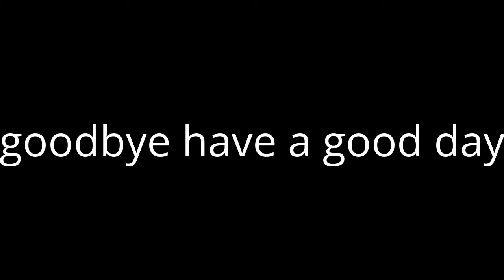the walking dead season 2 episode 1 part 1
Directed by
Dennis Lenart ... (segments "All That Remains", "Episode 5: No Going Back")
Eric Parsons ... (segment "Episode 1: A House Divided")
Sean Ainsworth ... (segment "Episode 5: No Going Back")
Jason Latino ... (segment "Episode 4: Amid The Ruins")
Graham Ross ... (segment "Episode 3: In Harm's Way") Writing Credits (in alphabetical order)
Nick Breckon
Andrew Grant
Robert Kirkman ... (based on the series of graphic novels by)
Dan Martin
J.T. Petty
Pierre Shorette
Eric Stirpe
Sean Vanaman ... (additional writing)
Gary Whitta Cast (in credits order)
Melissa Hutchison Melissa Hutchison ...
Clementine (voice)
Scott Porter Scott Porter ...
Luke (voice)
Mara Junot Mara Junot ...
Christa (voice)
Owen Thomas Owen Thomas ...
Omid / Troy (voice)
Dorian Lockett Dorian Lockett ...
Alvin (voice)
Andrew Chaikin Andrew Chaikin ...
Carlos (voice) (as Kid Beyond)
Najwa Brown Najwa Brown ...
Michelle (voice)
Brian Bremer Brian Bremer ...
Nick (voice)
Brian Sommer Brian Sommer ...
Pete (voice)
Jared Emerson-Johnson Jared Emerson-Johnson ...
Ralph (voice)
Shay Moore Shay Moore ...
Rebecca (voice)
Louisa Mackintosh Louisa Mackintosh ...
Sarah (voice)
Johnny Arkoosh Johnny Arkoosh ...
Victor (voice)
Julian Kwasneski Julian Kwasneski ...
Winston (voice)
Michael Madsen Michael Madsen ...
Carver (voice)
Gavin Hammon Gavin Hammon ...
Kenny (voice)
Erin Yvette Erin Yvette ...
Bonnie (voice)
Wylie Herman Wylie Herman ...
Matthew (voice)
Julia Farmer Julia Farmer ...
Sarita (voice)
Kiff VandenHeuvel Kiff VandenHeuvel ...
Walter (voice)
Brett Pels Brett Pels ...
Becca (voice)
Sean Ainsworth Sean Ainsworth ...
Hank (voice)
Christine Lakin Christine Lakin ...
Jane (voice)
Dan White Dan White ...
Mike (voice)
Kumail Nanjiani Kumail Nanjiani ...
Reggie (voice)
Vegas J. Jenkins Vegas J. Jenkins ...
Russell (voice) (as Vegas Trip)
Cissy Jones Cissy Jones ...
Shel / Guard / Howe's Intercom (voice)
Rashida Clendening Rashida Clendening ...
Tavia (voice)
Anthony Lam Anthony Lam ...
Vince (voice)
Jace Smykel Jace Smykel ...
Wyatt (voice)
Michael Ark Michael Ark ...
Arvo / Vitali (voice)
Rebecca Schweitzer Rebecca Schweitzer ...
Edith (voice)
Aidan Kwasneski Aidan Kwasneski ...
Gill (voice)
Julie Neil Julie Neil ...
Patricia (voice)
Erik Braa Erik Braa ...
Randy (voice)
Rest of cast listed alphabetically:
Dave Fennoy Dave Fennoy ...
Lee Everett (voice) (uncredited)
Suzie Steen Suzie Steen ...
(voice) (uncredited)
Ryann Weller Ryann Weller ...
Various Zombies (voice) (uncredited)
Create a character page for:    Create » ?
Produced by
Kevin Boyle ... Executive Producer
Kevin Bruner ... Executive Producer
Dan Connors ... Executive Producer
Sara Guinness ... producer
Kirsten Kennedy ... producer Music by
Jared Emerson-Johnson Art Department
Vanessa Blair ... cinematic artist
David Blankenship ... set designer
Rogelio C. Gonzalez ... cinematic artist
Stephanie Ryan ... Art Department Coordinator
Jonathan Stauder ... cinematic artist
Anthony Tso ... cinematic artist
Ryann Weller ... choreographer Sound Department
Tim Galida ... dialogue engineer
Jory K. Prum ... dialogue engineer
Joel Raabe ... dialogue engineer
John Wong ... dialog recordist Animation Department
Omaikel Alfaro ... animator
Robert Anaya ... animator
Michael Hollander ... animator
David Nelson ... animator Other crew
Patrick Algermissen ... programming
Stephan Vladimir Bugaj ... creative development director / creative development directord
See also

Release Dates | Official Sites | Box Office/Business | Company Credits | Filming Locations | Technical Specs | Literature